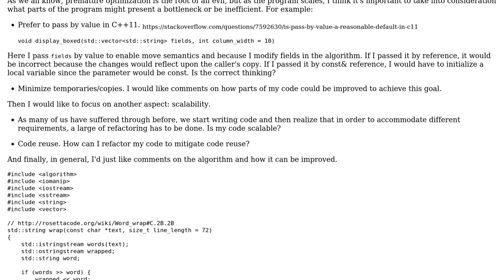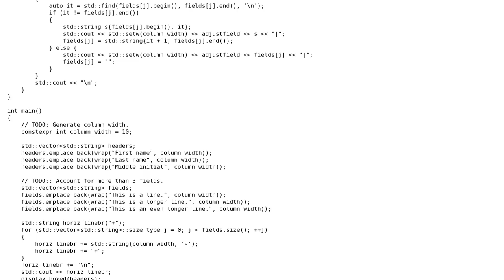Code Review: Formatting database like table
With thanks & praise to God, and with thanks to the many people who have made this project possible! You are responsible for your own actions.